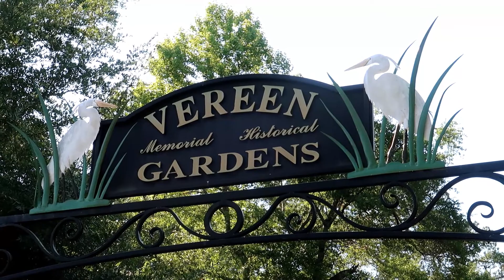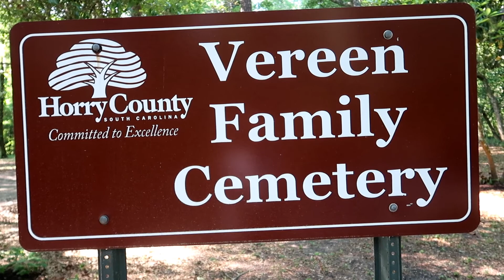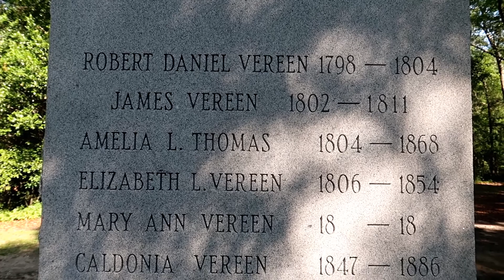Vereen Memorial Historical Gardens-Little River, SC 5/29/22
Surfergirl326 joins us today for today's adventure